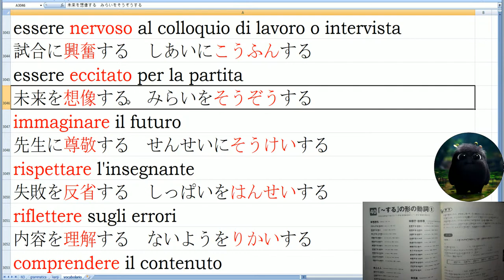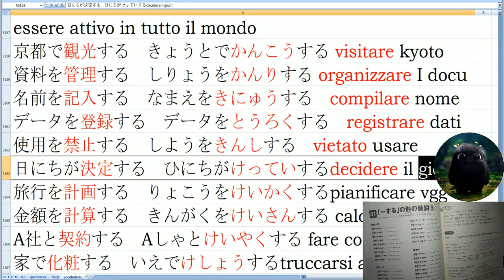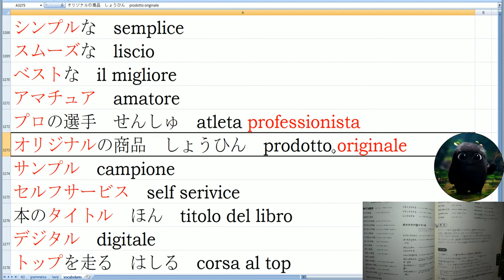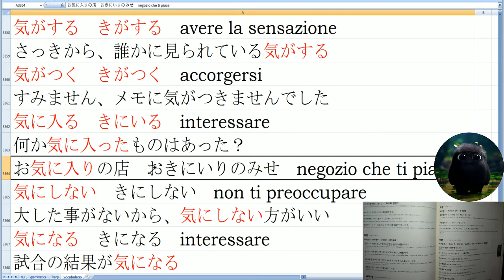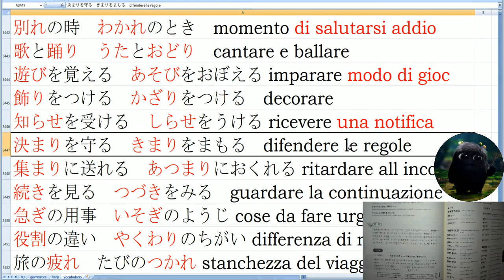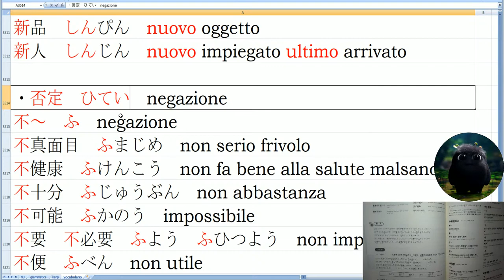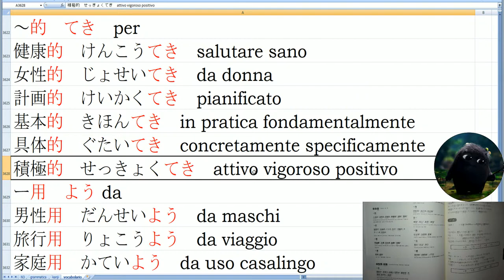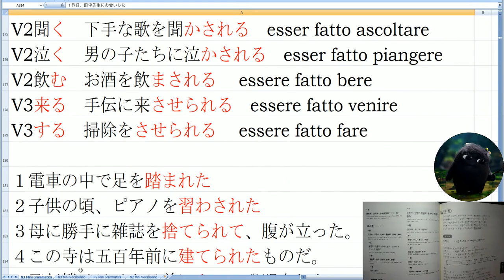Ke Kanji DIci? Ripassone Vocabolario N3 Unità 40-45 06 END